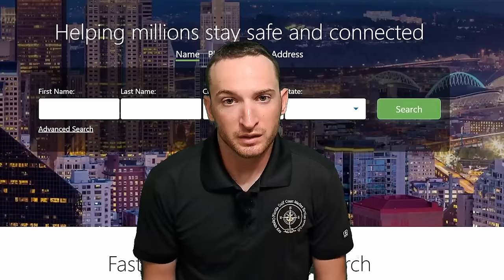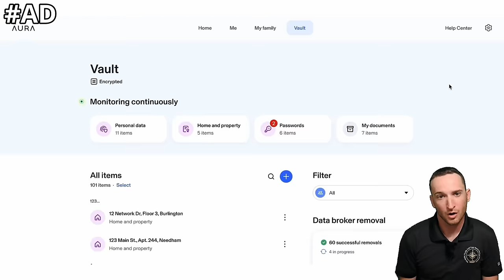HurricaneHelene Salvage #5: Almost Perfect Recovery with only Minor Damage | Salvage 22ft Sea Hunt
As we were finishing up the jetski salvage from last week, Capt Josh and I got approval for the 22ft Sea Hunt that was partially off the lift the jetskis were on. Everything went about as smoothly as it could with only minor damage to the boat, but unfortunately one of the three cameras I had going didn’t record 😥

AI-Generated Description:

Welcome back to another exciting salvage adventure! This week, Capt. Josh and I pick up right where we left off after last week's jet ski recovery. Just as we were wrapping up, we received clearance to tackle a bigger project: salvaging a partially off-lift 22ft Sea Hunt boat. This wasn’t just any boat recovery; it was balancing on the very lift where we’d recovered the jet skis, adding an extra level of difficulty to the task.
We jump right in, using all the equipment and careful planning we can to stabilize and safely lift the Sea Hunt back onto its lift. Fortunately, everything went about as smoothly as it could, with only a few minor bumps along the way. The boat sustained some minimal damage, but we avoided any major mishaps—a huge relief given the tricky setup.
Sadly, not everything went perfectly. Out of the three cameras I set up to capture every angle of the salvage, one of them didn’t record at all! 😥 That means some key angles are missing, but you’ll still see plenty of up-close action as we navigate this challenging recovery process.
Despite the technical issues, we’re happy to share this incredible experience with you. Watching this boat get safely recovered shows just how much goes into each salvage operation. More exciting recoveries are just around the corner!